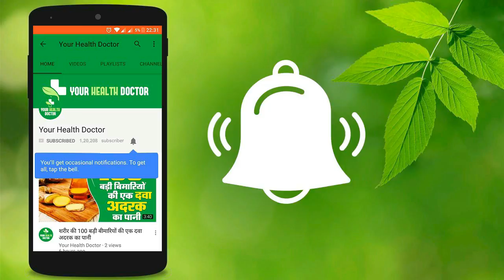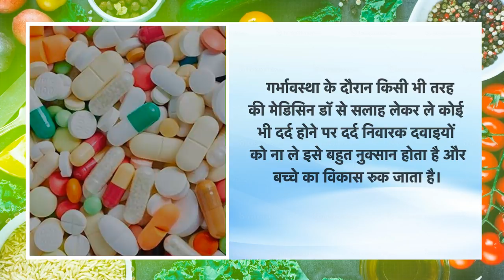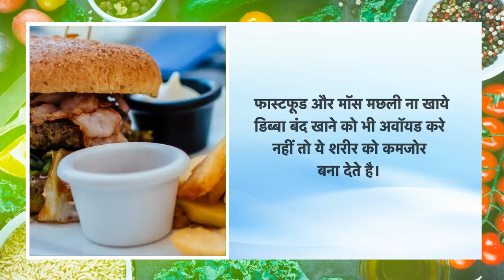प्रेग्नेंट महिला को भूलकर भी नहीं खानी चाइये ये चीजे, वरना बाद में पछताने से कुछ नहीं होगा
Amazon प्रेग्नेंट महिला को भूलकर भी नहीं खानी चाइये ये चीजे, वरना बाद में पछताने से कुछ नहीं होगा

हर माँ के लिए उसके बच्चे की देखभाल और केयरिंग बहुत जरुरी होती है और इसकी शुरुवात प्रेग्नेंट महिला के गर्भ से ही हो जाती है इसलिए हर महिला को ध्यान रखना चाहिए। किसी भी हेल्थ की समस्या के लिए आप हमें ईमेल करें